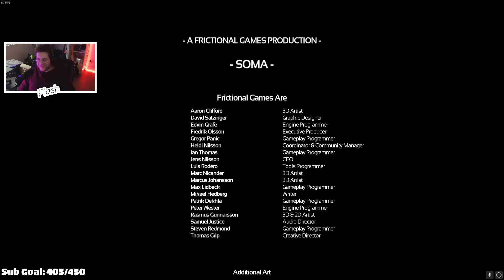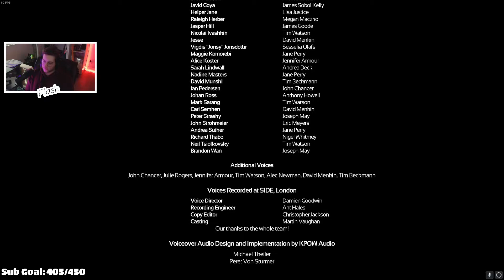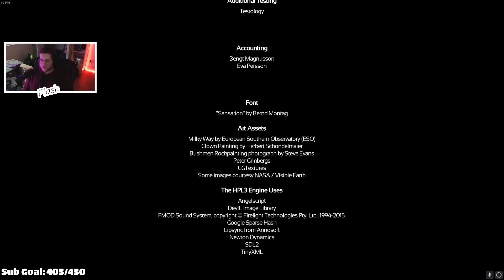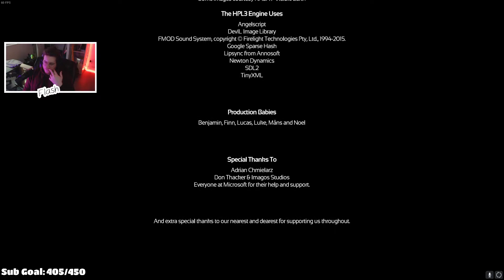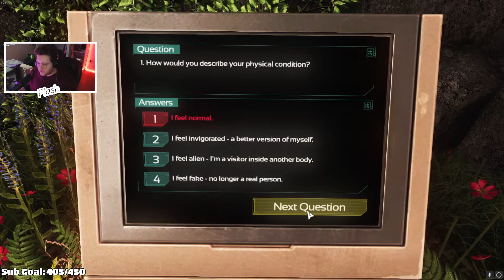I messed up sorry omg - SOMA (REAL FINALE) #3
SORRY I MESSED UP

Read Twitch chat while watching this video with this extension!